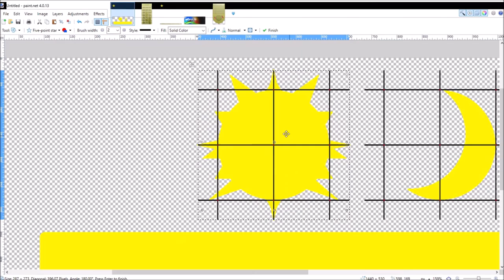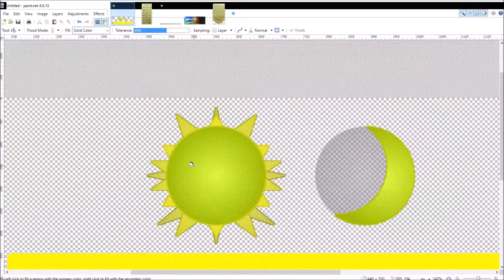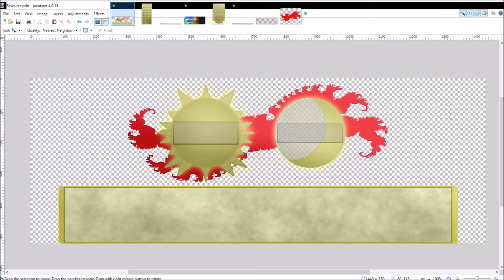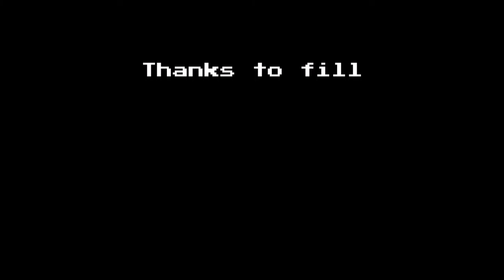poorUIAssets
New UI Developments for Resource.